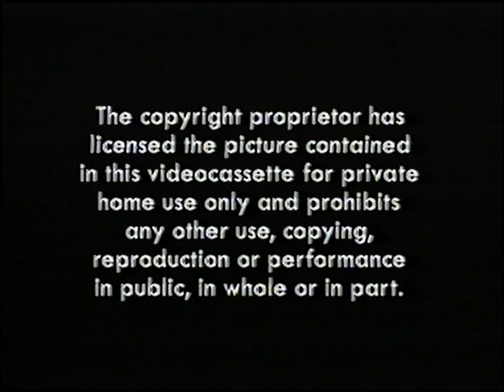Original VHS Opening: Super Duper Sumos: Basho Crasho Sumos (UK Retail Tape)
Here are the Titles From My 2003 UK VHS of Super Duper Sumos: Basho Crasho Sumos

1. Metrodome Distribution Logo
2. DIC Entertainment Logo
3. Metrodome Distribution Warning screen
4. Super Duper Sumos Intro